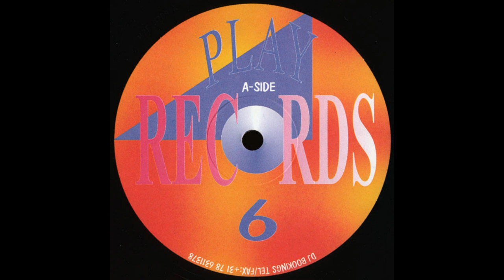Toy Muno's – Toy Muno